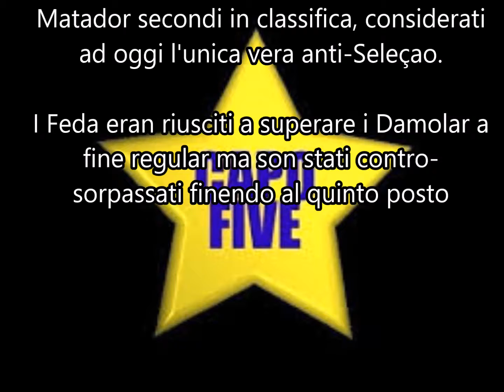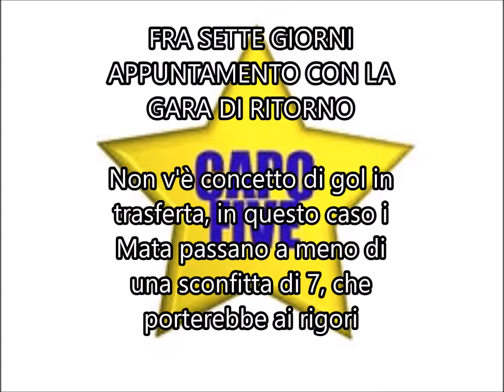Honey League '17/18, QFA, Matador-Fedayn 8-1